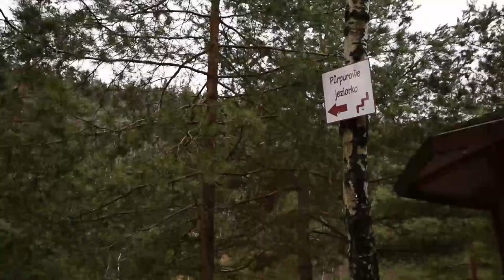Cud natury w Sudetach - Kolorowe Jeziorka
Kolorowe jeziorka – cztery stawy u podnóża Wielkiej Kopy (871 m n.p.m.) w Rudawach Janowickich, w województwie dolnośląskim. Powstały w miejscu wyrobisk dawnych niemieckich kopalni, z których największa i najstarsza nosiła nazwę Hoffnung (1785 – teren Purpurowego Jeziorka). Pozostałe kopalnie to: Neues Glück (1793 – teren Błękitnego Jeziorka) i Gustav Grube (1796 – teren Zielonego Jeziorka). W kopalniach wydobywano w latach 1785–1925 piryt, przerabiany na kwas siarkowy w Płoszowie, przysiółku Ciechanowic. Ich barwa wynika ze składu chemicznego podłoża, na którym są zlokalizowane.

Colorful Lakes - four ponds at the foot of the Wielka Kopa mountain (871 m) in Rudawy Janowickie, in the Lower Silesia province. They were created in place of excavations of former German mines, the largest and oldest of which was called Hoffnung (1785 - the site of the Purple Lake). The other mines are: Neues Glück (1793 - Blue Lake area) and Gustav Grube (1796 - Green Lake area). Pyrite was mined in the mines between 1785 and 1925 and processed into sulfuric acid in Płoszów, a hamlet of Ciechanowice. Their color results from the chemical composition of the ground on which they are located.